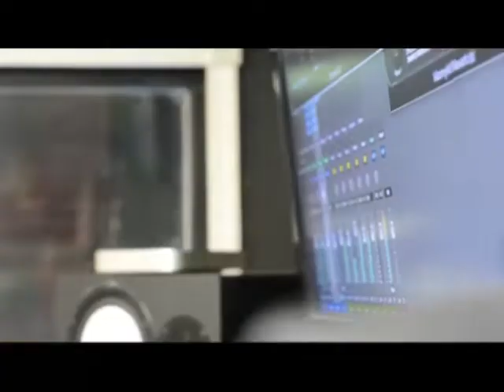Back again DANGDUT IN AMERICA SETIAP MINGGU JAM 22wib TVRI JANUARY INI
Kembali lagi ke TVRI SETIAP MINGGU JAM 22 WIB JANUARY 2019 .. please tonton kita ya para pendangut dari Amerika.. Bermacem macem dangdut style .. dari dangdut hiphop, R&B Dut, Pop Dut dan klasik dangdut ...